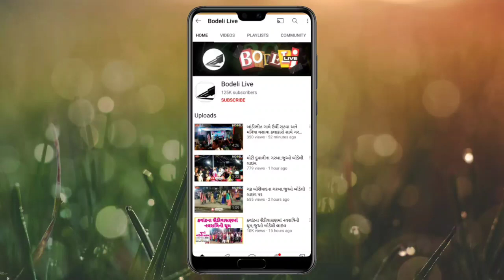ચોરી કરેલા જે.સી.બી. વડે એ.ટી.એમ. બૂથમાંથી ATM ઉઠાવ્યું! પણ પછી શું થયું? જુઓ બોડેલી લાઇવ